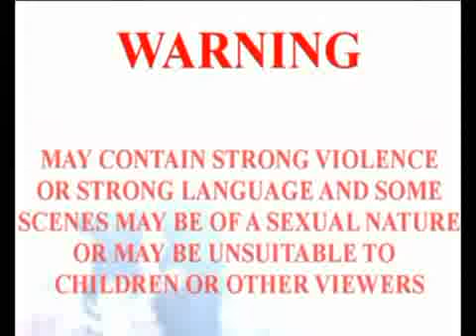WES WRESTLING 2014 PART 3 (ORTON VS BRYAN PLUS NASH AND DEADMAN SEGMENT)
ITs WES WRESTLING AND ORTON DOMINATES PLUS NASH IN THE OFFICE ON WES